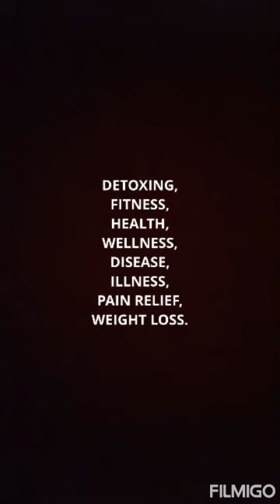WATER ENEMA FOR DETOX, BEAUTY CARE, BODY CARE, HAIR CARE, NAIL CARE, SKIN CARE.